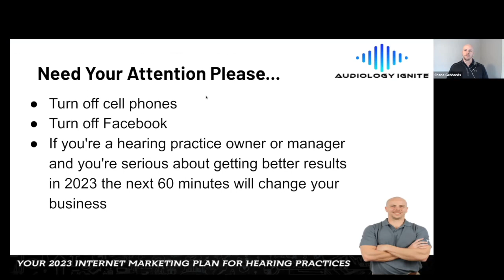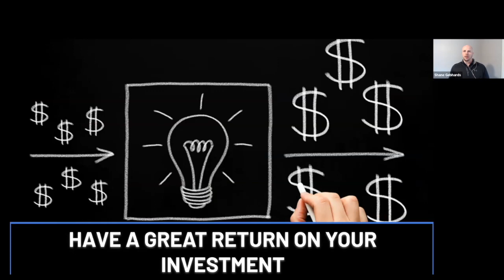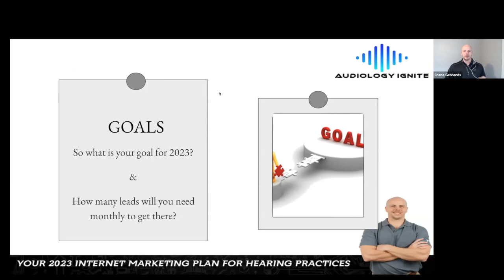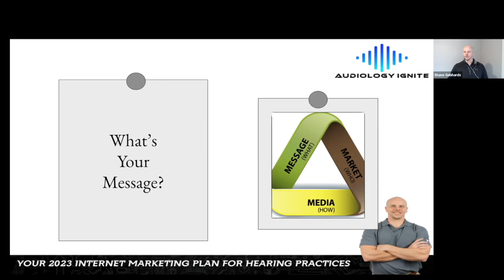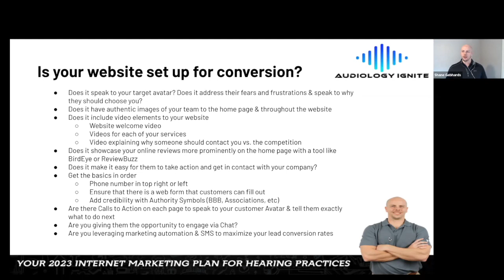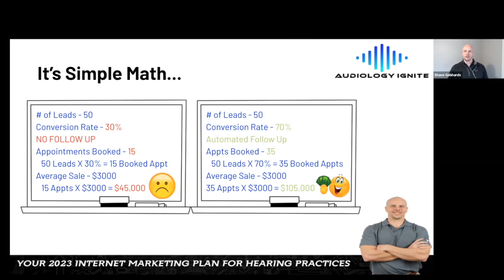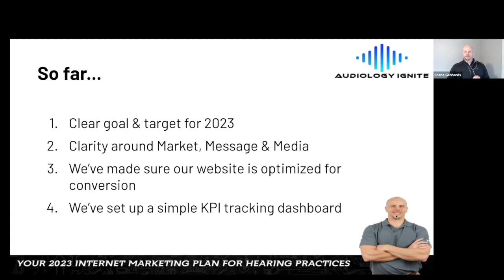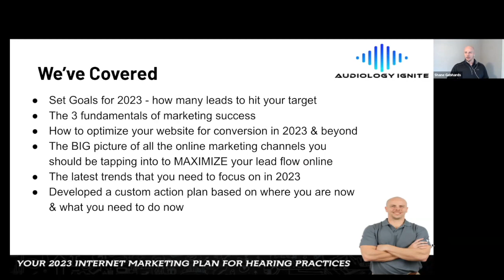2023 Internet Marketing Plan for Hearing Practices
Join us for the 2023 Internet Marketing Plan for Hearing Practices webinar as we unpack:
• How to map out your 2023 Internet Marketing Plan...
• Learn which channels to focus on to drive the most leads...
• Get crystal clear on your marketing message...
• Know exactly who your target avatar is...
• The 3 fundamentals to online marketing and how to get them right...
• How to convert the leads into actual appointments...

If you are a hearing practice owner or audiologist, be sure to join our Facebook Group - The Hearing Marketing Mastermind

If you would like to schedule a free Practice Acceleration Session, head over